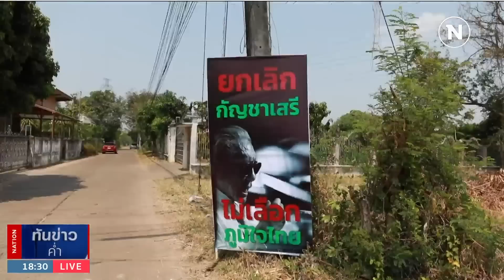เนชั่นทันข่าวค่ำ | 18 มี.ค. 66 | FULL | NationTV22